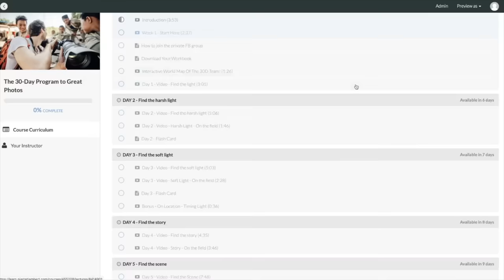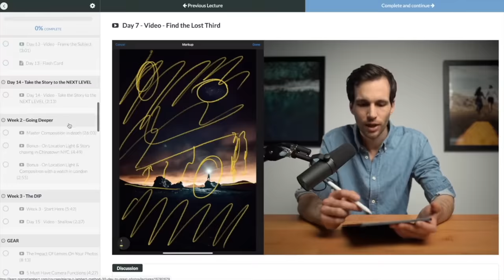THE 3 Photography Mistakes To STOP NOW!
Learn photography & become a better photography avoiding those mistakes.

◦ RECOMMENDATIONS:
▹ Join thousands of readers, get free access to Pierre's Weekly TOP 5 (tips, gear, inspiration...)